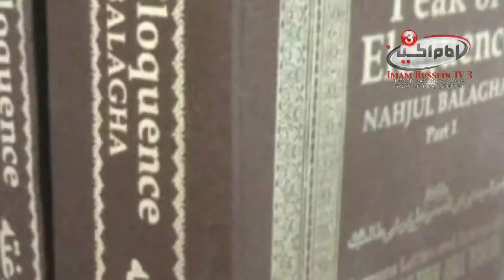Shia Waves 28 Shawal 1435 - 24-08-2014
In this show is the news of Shia sect people by the news anchor Ahmed Saleem